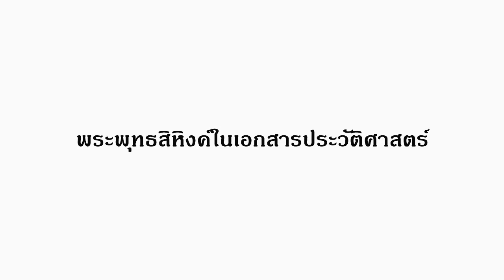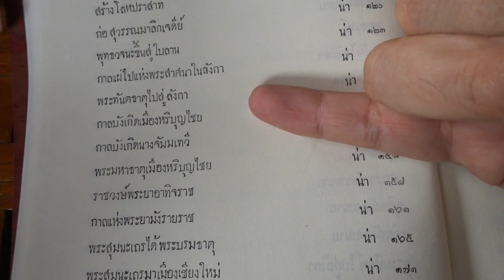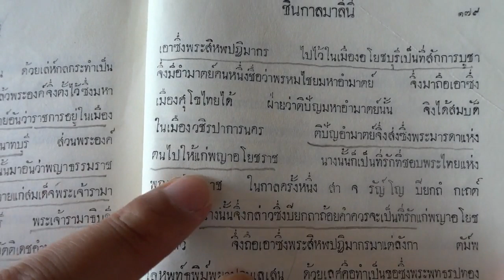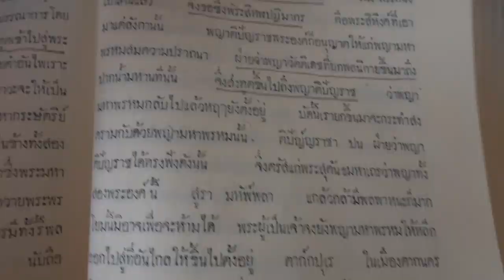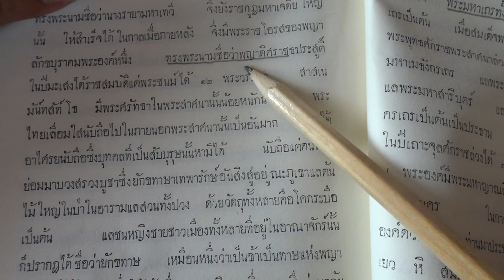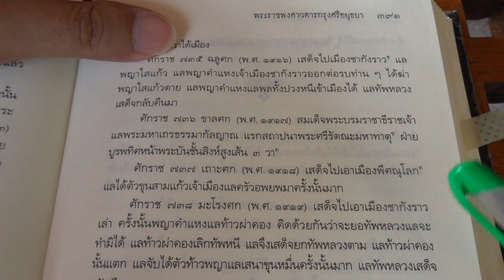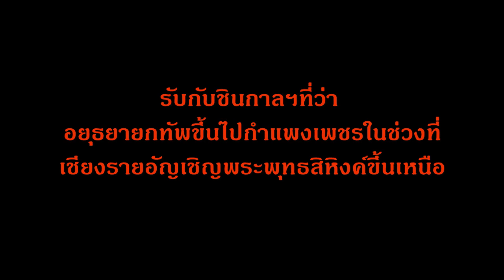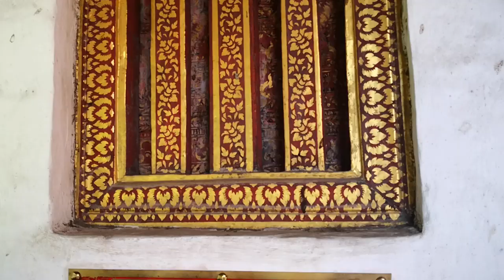"พระพุทธสิหิงค์" พระพุทธรูปศักดิ์สิทธิ์ในชินกาลมาลีนี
พระพุทธสิหิงค์ เป็นพระพุทธรูปที่สืบมาจากศิลปะพุกามและหริภุญชัย
โดยมีเหตุการณ์ชิงพระพุทธสิหิงค์ เกิดขึ้นในช่วงร่อยต่อแห่งยุคสมัย คือช่วงแผ่นดินขุนหลวงพงั่วในอยุธยา หรือช่วงแผ่นดินพญากือนาและพญาแสนเมืองมาในล้านนา